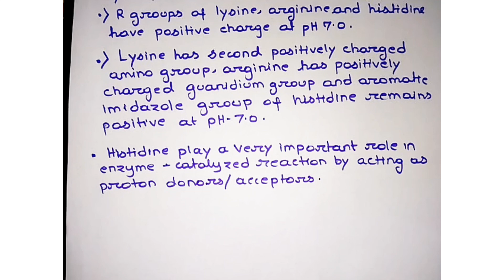Charged amino acids are very important....(amino acid structure -8)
Postively charged(Basic) R groups:

Lysine ,arginine,histidine belong to this group.

Amino acids that are included in postively or negatively charged R group ,are most hydrophilic molecule.

R groups of lysine,arginine and histidine have positive chargr at pH 7.

Lysine has second positively charged amino group,arginine has positively charged guanidium group and aromatic imidazole group remain positive at PH7.

Histidine play very important role in enzyme-catalyzed reaction by acting as proton donors/acceptors.

Negatively charged (acidic) R groups:

Aspartate and glutamate have negatively charged R group at pH 7.0.

These two amino acids have second carboxyl group.